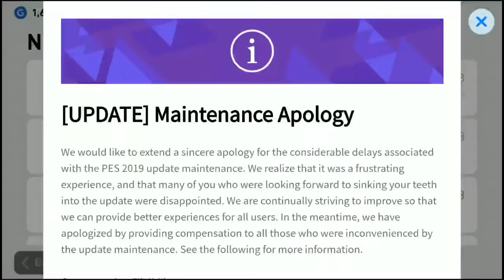1000 Coins for free Maintenance Apology/ Pes 2019 Mobile